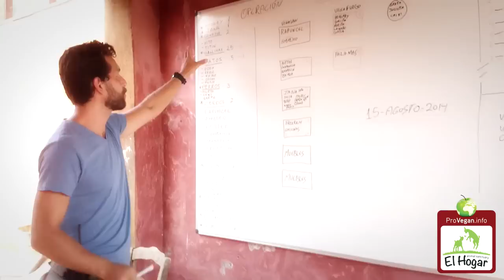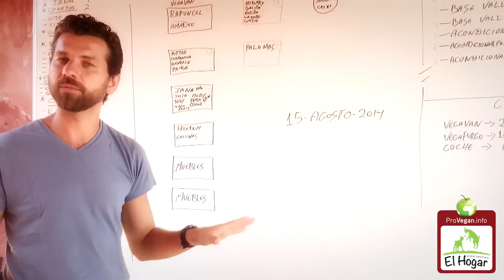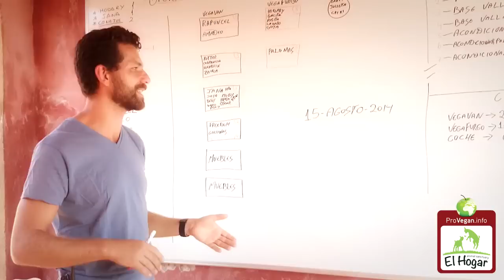Vídeo explicativo operación "Traerles a casa" (subt.Español/English/Deutsch)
En este vídeo Jonás, el codirector de El Hogar ProVegan, nos explica cómo se ha organizado la última fase de la mudanza de Madrid a Tarragona, lo que hemos llamado la operación "Traerles a casa", para reunir a toda la familia en su definitivo hogar.

¿Quieres echarnos una mano?